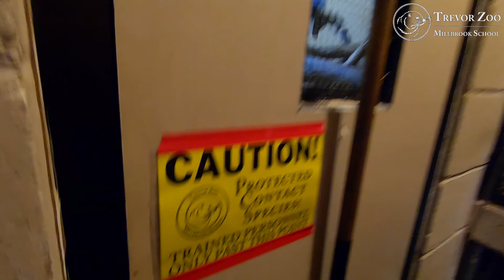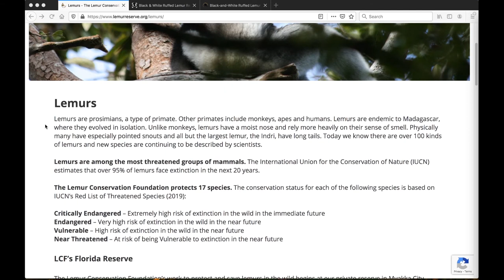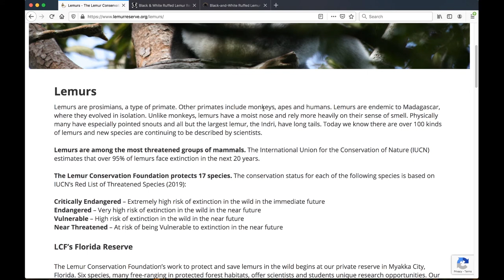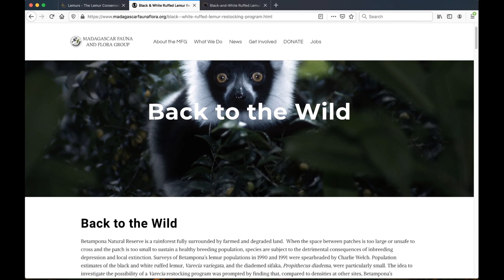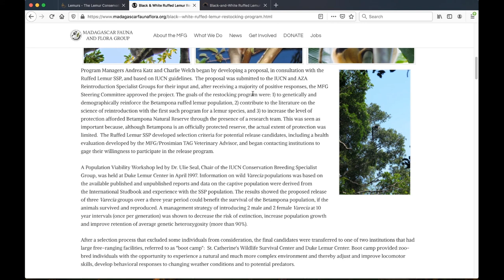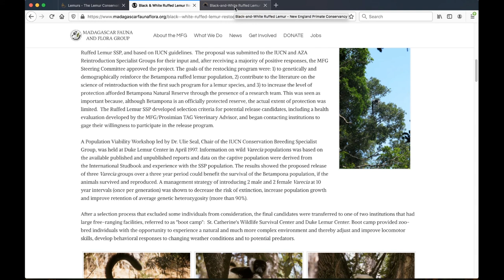LIVE From The Trevor Zoo - Episode 118, Black-and-white Ruffed Lemurs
Hosted by Mac Grosscup '19

Episode streamed live on Facebook, August 12th, 2020

For more information on the Trevor Zoo and Millbrook School check out our live cameras

Keep up with the Trevor Zoo!